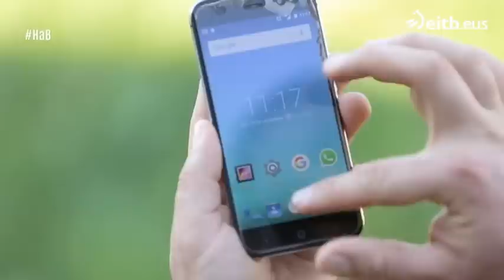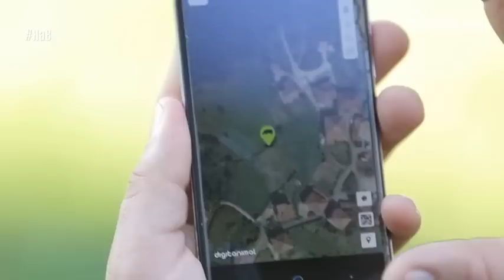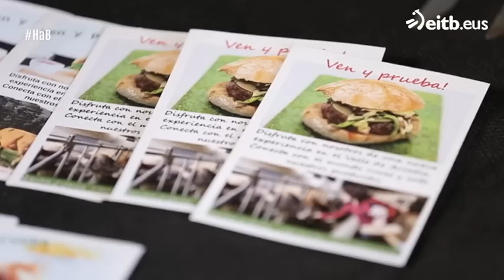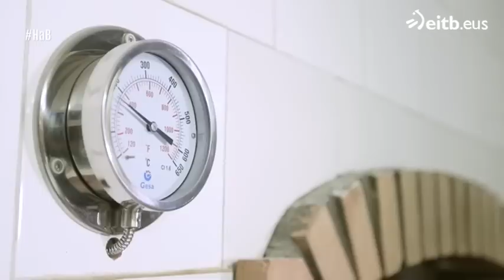Historias a bocados: Zeberio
Joseba Arguiñano recoge las historias gastronómicas de los habitantes de este pueblo de Bizkaia.